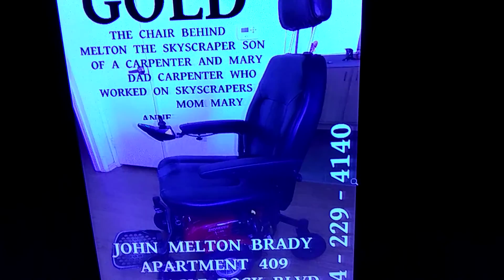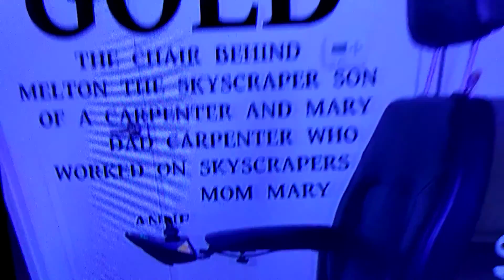DEVIL LAURIE'S HATRED OF HER MOM